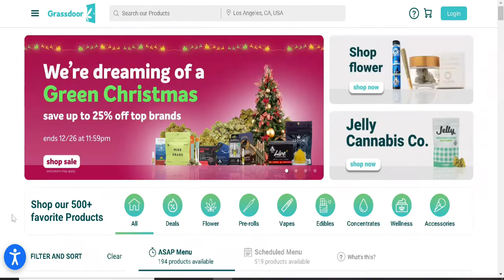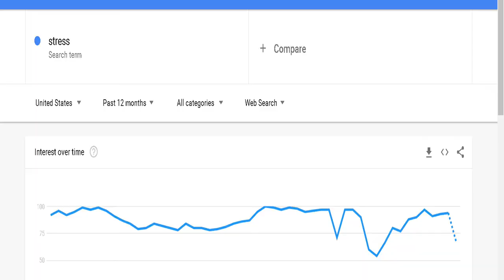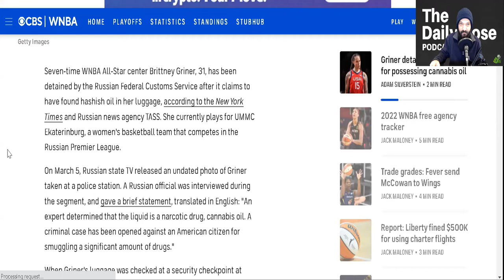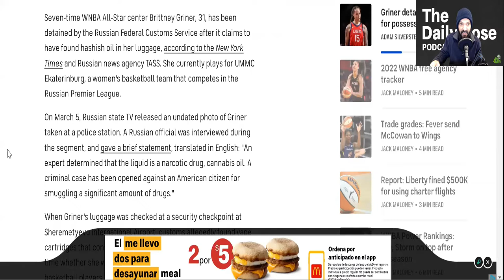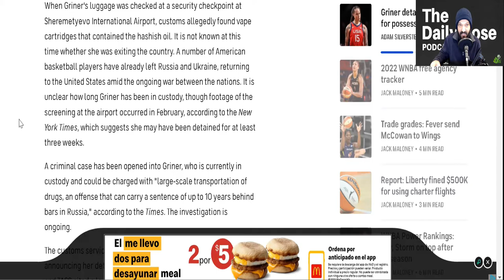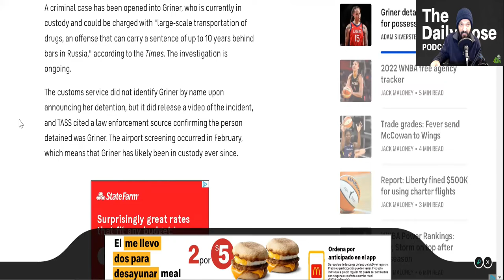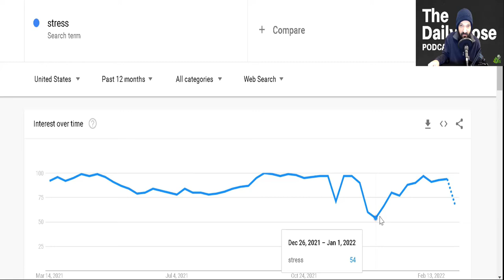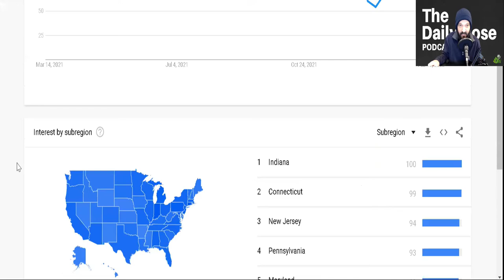Daily Dose Of Cannabis News Now WNBA All Star Detained By Russian Authorities For Weed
Todays top cannabis news now article is talking about a pro ball player who was detained by Russian authorities mid or late February for cannabis possession while either entering or exiting the country by airport.

Based on the article it suggests she has been held for atleast 3 weeks now and may have had more than one cannabis oil cartridge at the time.

Next I'll share with you a tip that helps me get more per bottle of liquid kratom extract shots, we all know those can be expensive, so I decide to experiment and find a way to get more value per bottle.

Stressed out or high anxiety in this episode I'll also share with you some natural ways if your budget permits to help alleviate some of that tension you may feel at this time some of those examples are CBD or also known as Cannabidiol a hemp derived compound that has helped millions with various ailments since it's explosion in 2016.

All this and more in today's episode of the Daily Dose thanks for listening.